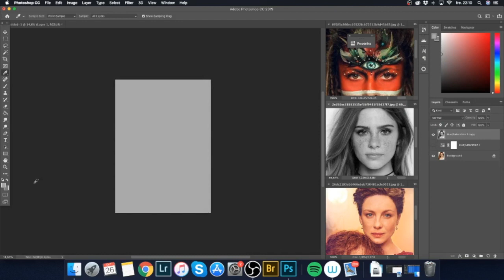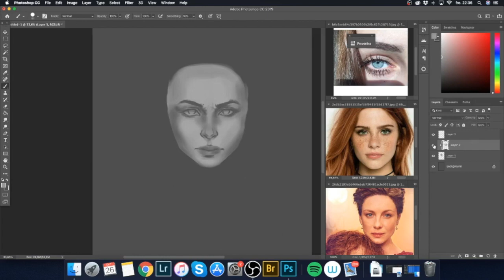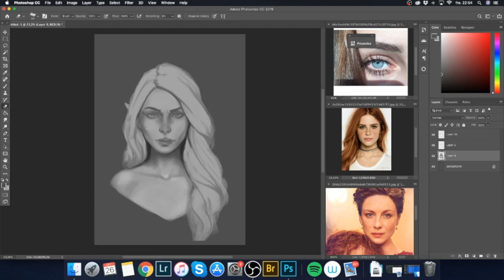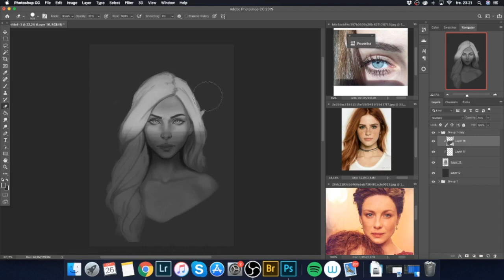Digital Painting Timelapse of Aelin Galathynius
Timelapse of my sketching process in Photoshop.